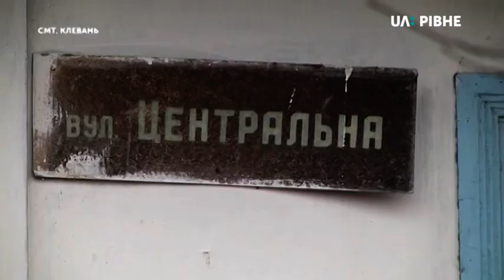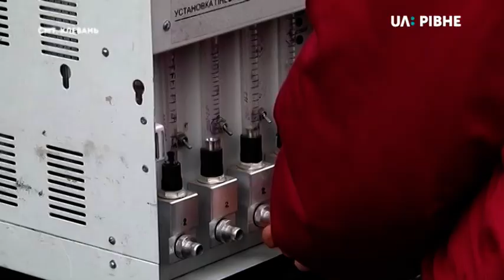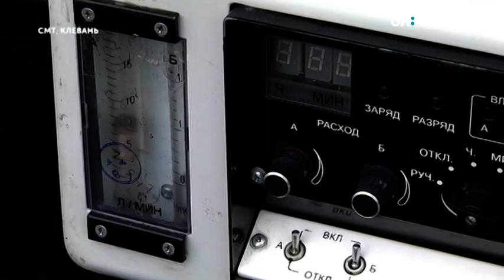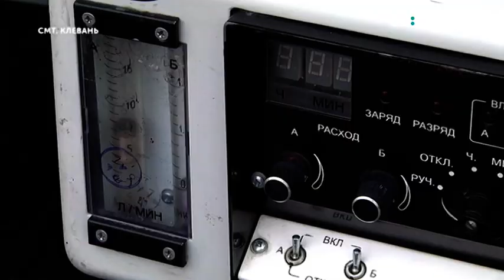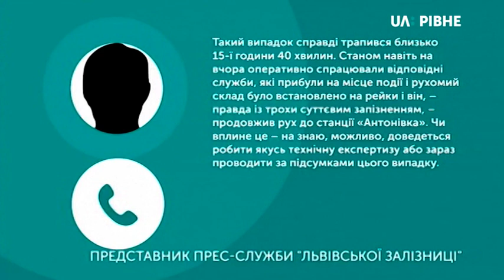11.02.2019. Новини. 19:00